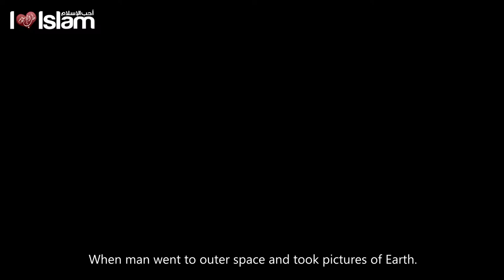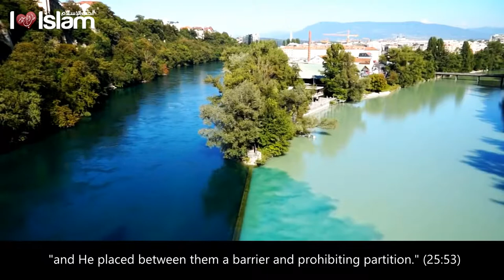The Two Seas Meeting - Talash Peace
► Speaker | المتحدث Muhammad al Nabulsi - محمد النابلسي